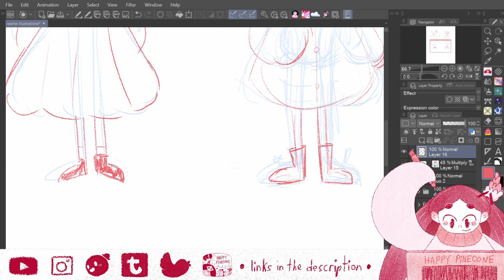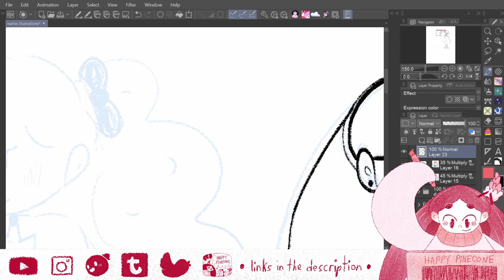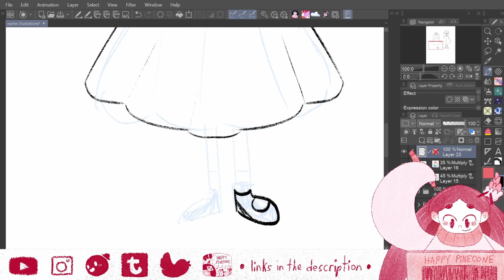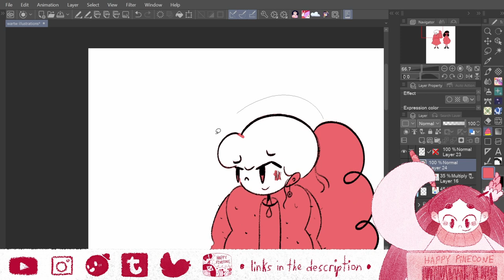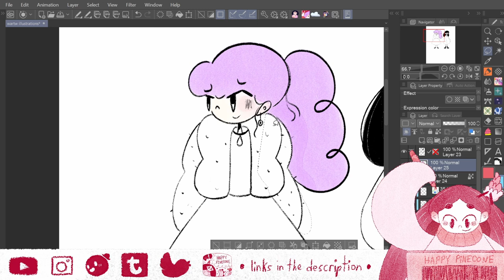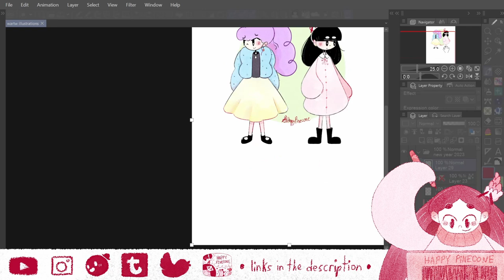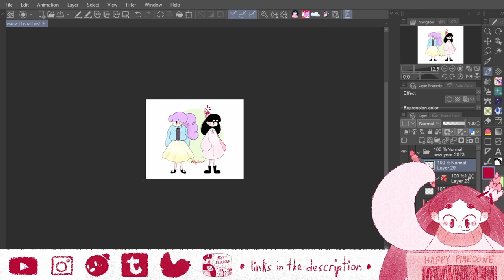Draw with Me # 17: Getting Ready for the New Year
Art Commission Request Form

Read When Air Clones Rule the World!

Read My Other Comics!